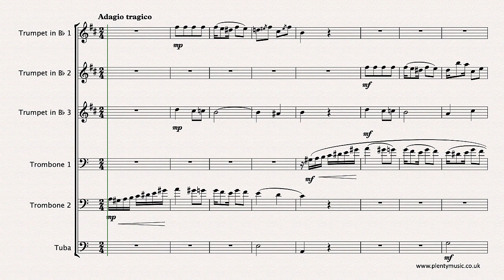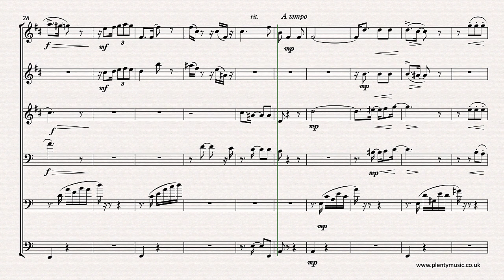Cervantes I. | Adiós A Cuba arr. brass sextet | sheet music video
Adiós A Cuba (Farewell to Cuba) by the Cuban composer IgnacioCervantes explores the habanera pattern. This intermediate level arrangement for brass sextet is available from PlentyMusic as a free score.

The arrangement is scored for 3 trumpets in Bb, 2 trombones and tuba. Adiós A Cuba features many of the rhythmic patterns characteristic of Cubanmusic.

It is an excellent movement to encourage rhythmic accuracy and developing a sense and awareness of pulse in ensemble music making. The rhythmic shapes need to be possibly learnt and made secure by being clapped/tapped. In the opening section with the strong repetitive element players should be aiming at tonal and dynamic contrast in their playing of the repeating motif. There are some idiomatic rhythmic shapes in the writing whilst the musical texture lends itself to being very suitable for arrangement as an ensemble piece. This is music that features modal shifts and elements of chromaticism. The realisation plays back at 60 quarter note beats to the minute. This is music that allows for subtle tempo changes in performance whether it be speeding up, slowing down or returning to an “a tempo” marking. Whilst rits. or slowing down feature in the realisation the accelerando though marked is ignored. There is an opportunity to perhaps to included pauses in the music at bars 17 and 33 although they are not indicated in the scores. In the video score the instrument parts are notated at written pitch. Octave transpositions have been explored in the lines to keep to the most appropriate ranges of instruments. Players may well want to explore octave ranges of the instrument they are playing. The music editor suggests downloading the free piano sheet music score from the website to understand the relative pitch elements of the music score.

Ignacio Cervantes was born in Havana, Cuba and this is one of his most popular pieces and melancholy in character. The habanera rhythmic pattern features strongly in the music of the composer who mostly composed for the piano. His piano pieces tend to be quite short but are idiomatic and imbued with the colours and rhythms of his home country. If PlentyMusic users require some re-scoring of the movement please advise the PlentyMusic Office of your requirements. Instrumental parts are appended to the full music score which can be downloaded as a pdf.

pdf sheet music scores and mp3 accompaniments can be downloaded from the PlentyMusic website. Beginner, improver, intermediate and advanced level sheet music scores are available for many different musical instrument combinations. Music scores are written and presented in staff notation.  Free scores are available and many scores have accompaniments. Different performing styles  from early times through to classical and popular are to be found.